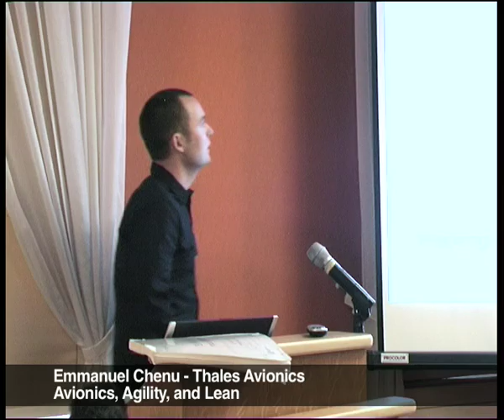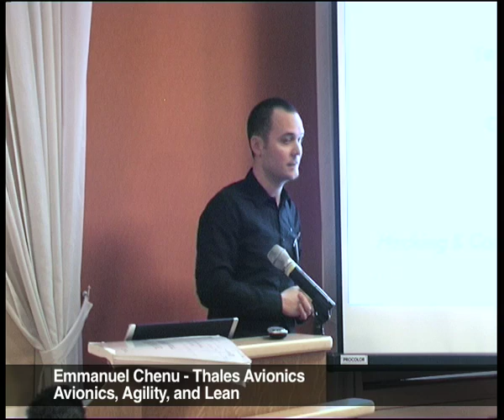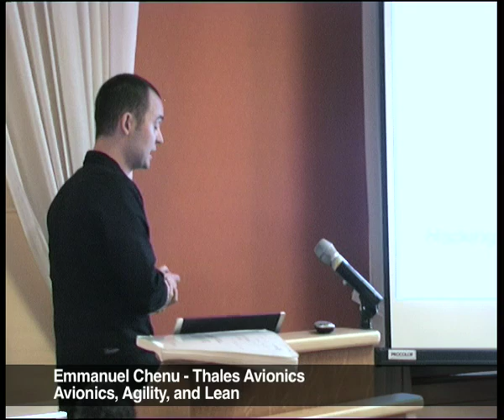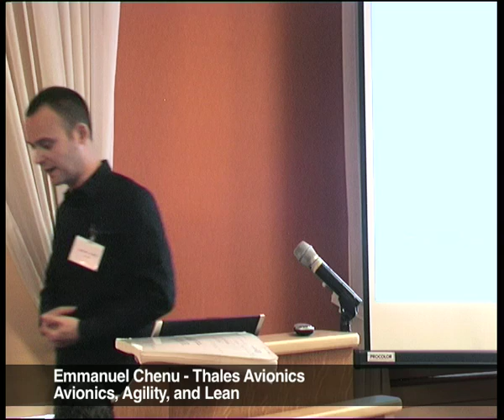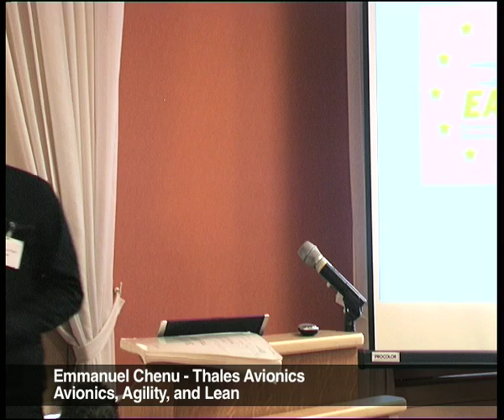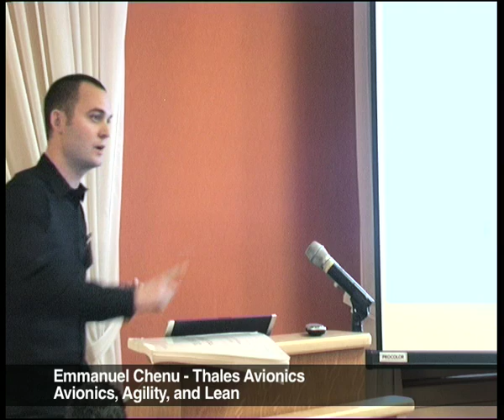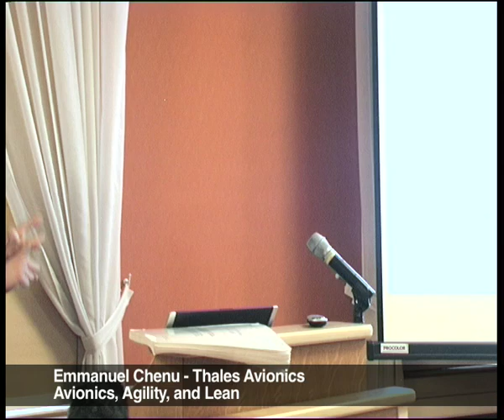Avionics, Agility and Lean pt.1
In this series of talks, our panel of experts present real world examples that illustrate how Lean Production concepts are being successfully applied to software development. In particular to applications that have to meet the highest levels of safety and security.